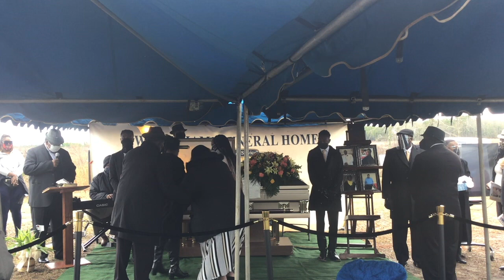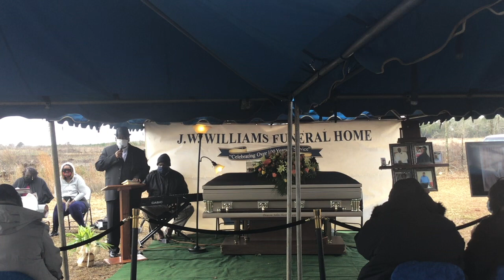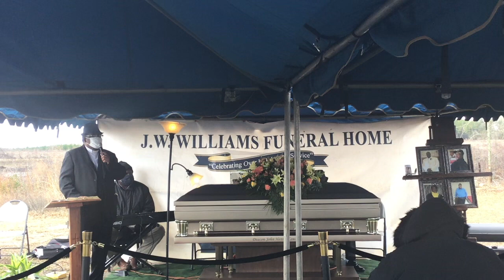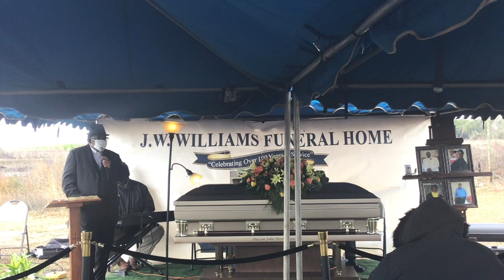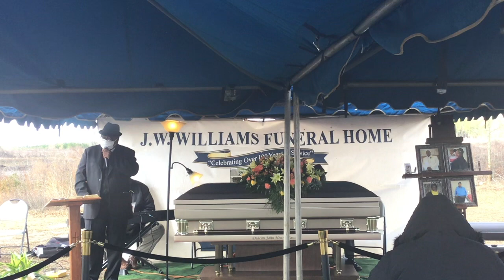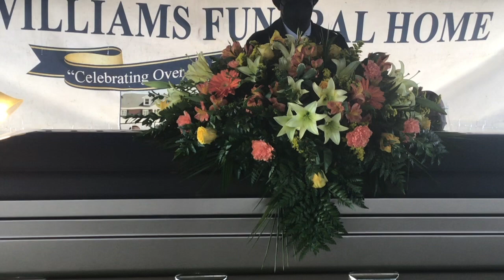Funeral of Deacon John Henry Hawkins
Deacon John Henry Hawkins
September 20, 1954 - January 30, 2021
Antioch Church Cemetery - Pineview, GA
Rev. James Jimmerson, Officiating Minister